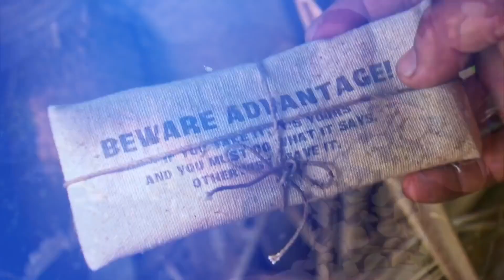Survivor Season 41 First Look | Rotten Tomatoes TV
Check out the new Survivor Season 41 First Look!

US Air Date: September 22, 2021
Starring: Jeff Probst
Network: CBS
Synopsis: After 20 years, SURVIVOR begins a bold new era with exciting fresh elements that promise to intensify the battle for $1 million and the title of Sole Survivor, as 18 new castaways face a faster, more intense season than ever before. Jeff Probst returns as host on the special two-hour season premiere.